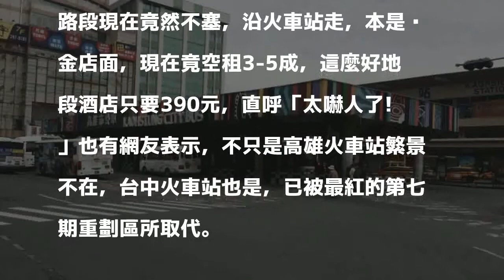來台旅客不如預期 高雄車站商旅削價搶客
〔即時新聞／綜合報導〕中國旅客來台持續減少，日本旅客增加也不如預期，讓許多住宿業者為求生存降價求客，現傳出昔日屬交通熱點的高雄火車站附近的商務旅館，打出「住宿390元起、休息100元起」的宣傳布條，削價搶客，引起網友熱烈討論。

發表評論評論如下。